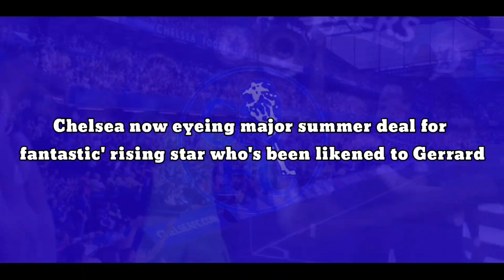Chelsea now signing major summer deal for 'fantastic' rising star who's been likened to Gerrard